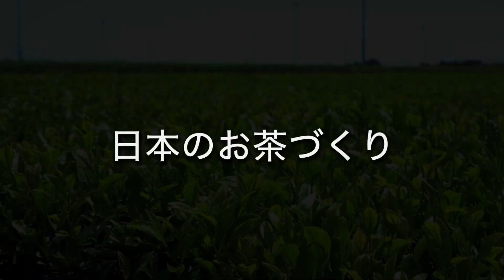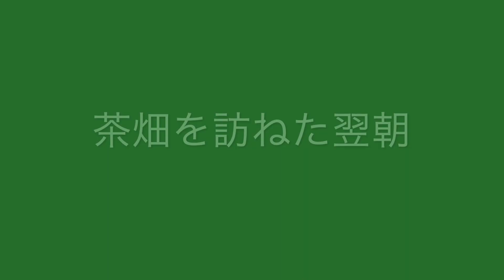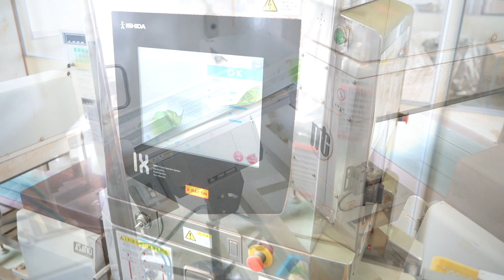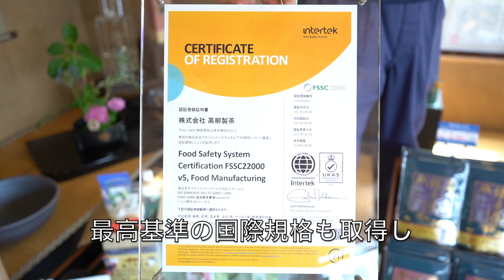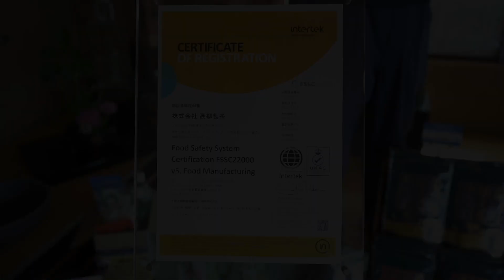日本のお茶作り 2022 / Japanese Tea Production 2022 in Shizuoka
静岡県・牧之原にある高柳製茶さんにてお茶作りを見学させていただきました。

The Japanese Tea Production Video, filmed in Makinohara, Shizuoka Prefecture, Japan.
May 2022.